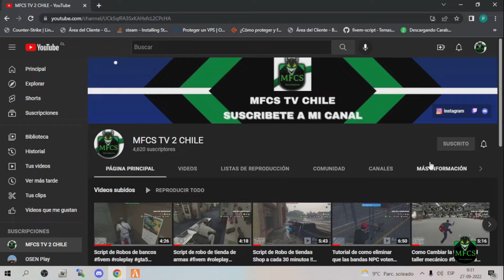Como Instalar una ambulancia Chilena y una moto de carabineros en Su Servidor de Fivem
Cualquier cosa me hablan al ds

Juego : Grand Theft Auto V